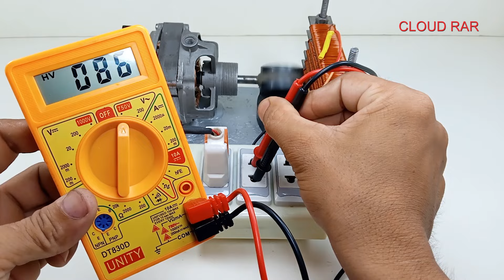How to make 250V 12000 Watts free electricity generator with 1000% copper wire